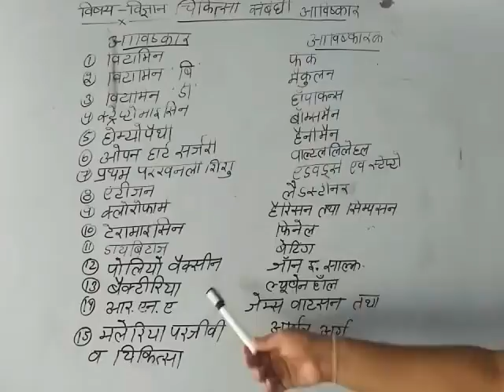Science for class 5&6 Topic- Inventions in medical science Day-27